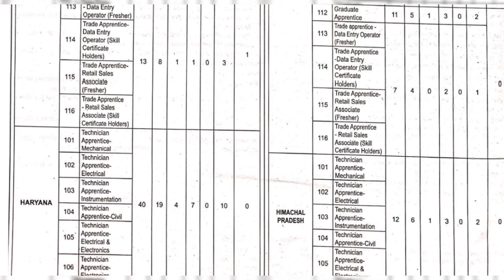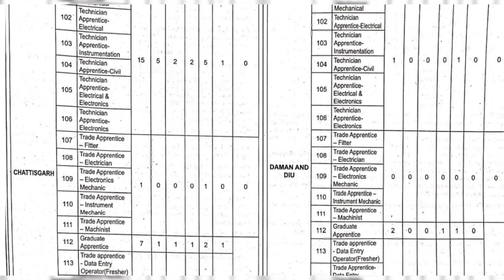Indian Oil Corporation jobs for J&K and Ladakh